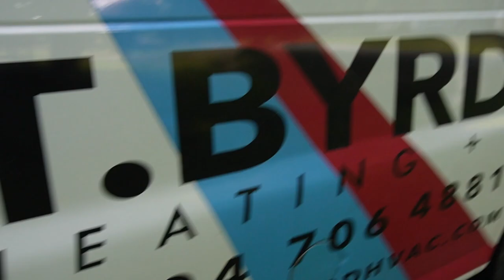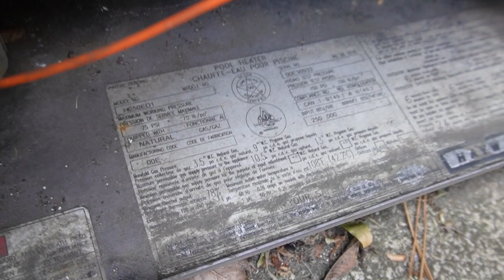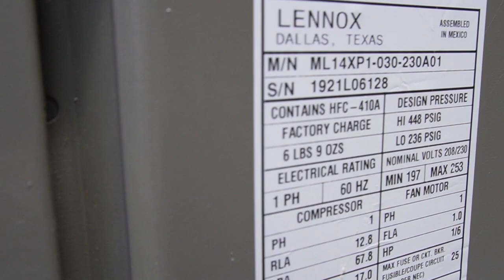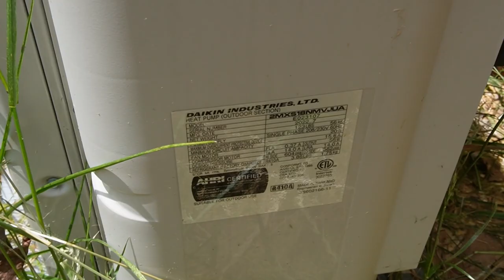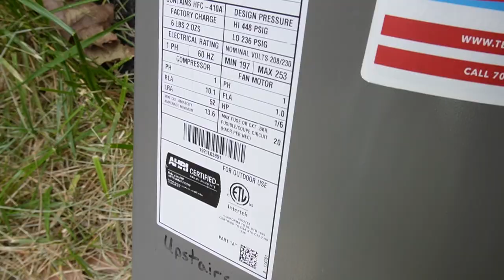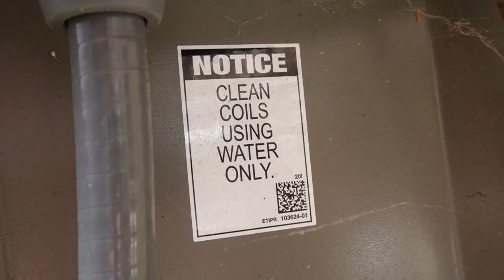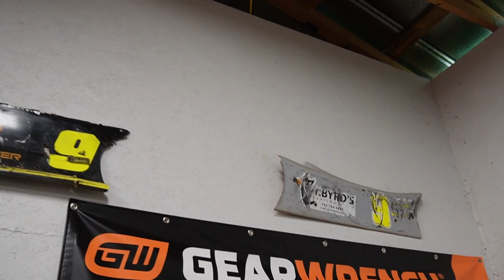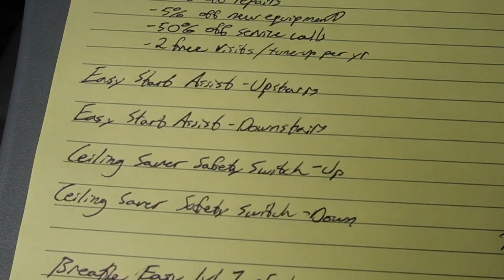Rare Pool Heater Service, Heat Pump Maintenance, and MicroSprint Racecar | HVAC VLOG Ep 3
Join us for Episode 3 of "Byrd's Eye View of Comfort" on our HVAC VLOG channel! In this exciting episode, we dive into a rare indoor pool heater service call in Salisbury, NC, alongside Josh. Discover how the power of business relationships sparked this unique opportunity.

Next, we make our way to Concord, NC, to visit a good friend and driver of the #9 Nigel Standish. Witness our first maintenance service on his builders-grade Lennox heat pumps, gaining insights into proper HVAC maintenance practices. We also explore the impressive ductless heat pump installation we completed last year for his basement man cave/home gym.

But the excitement doesn't stop there! Get ready to hear the roar of the #9 600cc Dirt micro sprint racecar as it fires up in the race shop. Feel the adrenaline and passion that fuels the racing spirit.

If you'd like to support the racing fund and rock the merchandise seen in this episode,

Thank you for joining us on this captivating journey in Episode 3 of "Byrd's Eye View of Comfort"! Enjoy the show and embrace the adventure.